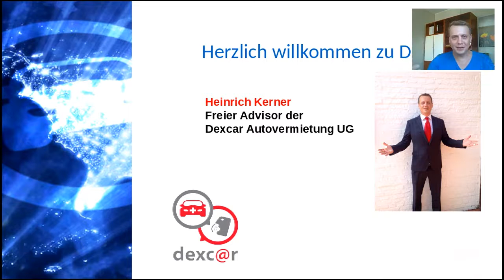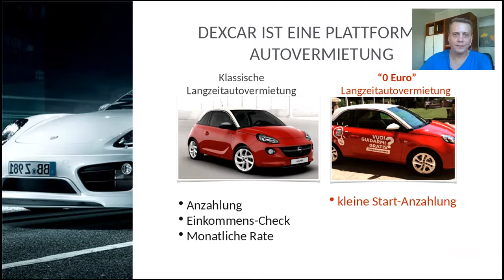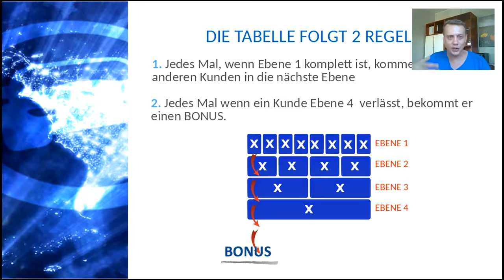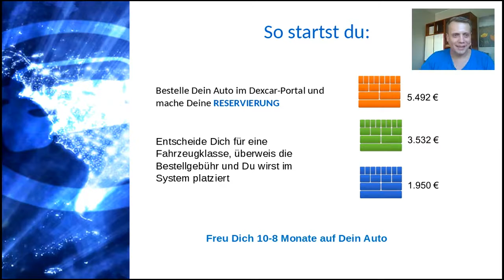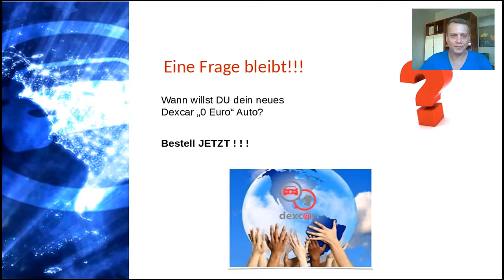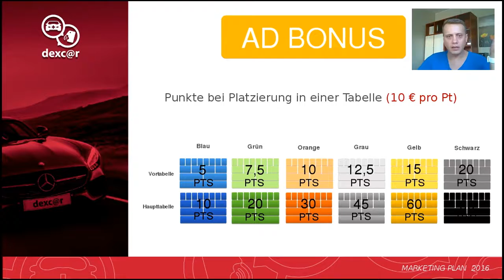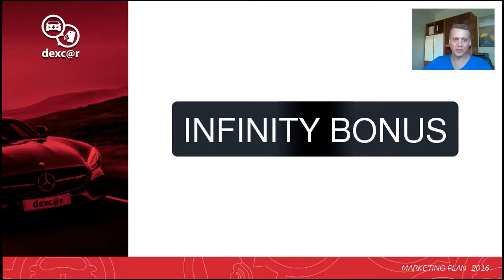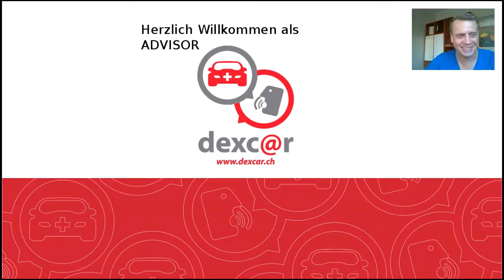Dexcar русская презентация и маркетингплан 23 08 2016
С компанией Dexcar! Теперь каждый человек может ездить на Новом Атомобиле, без ежемесячных затрат, по нулевому тарифу 0,- .
! VNIMANIE !! IMJA I FAMILIA NADO PISATTS MESTE ( SarmaGrinberga )a LOGIN OBIZTELNA MESTE STRANOI ! ( Login_lv )
Все включено:
Страховка на машину
Налоги
Тех. осмотр у оффициального диллера
Резина
25.000км в год
5 водителей

Не регистрируйтесь не будучи уверенным!
Во-первых, свяжитесь со мной!